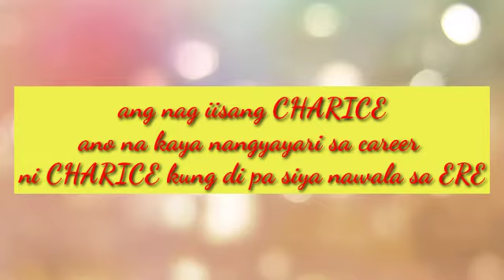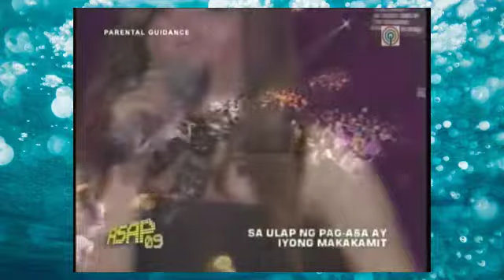Charice pempengco minsan na naging sikat sa buong mundo,siya ang kauna unahang pinay artist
charicePempengco thanks4watching charice ang kauna unahang pilipina na umaabot top 3 billboard sa america